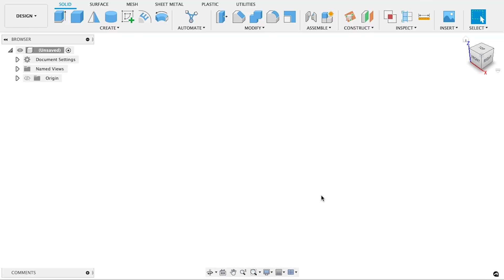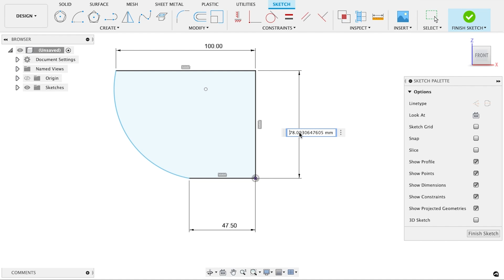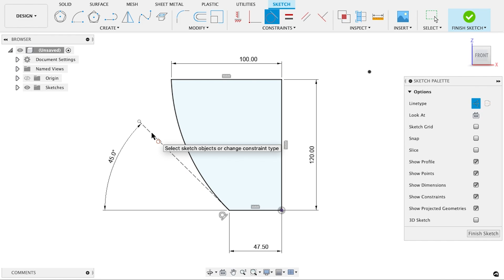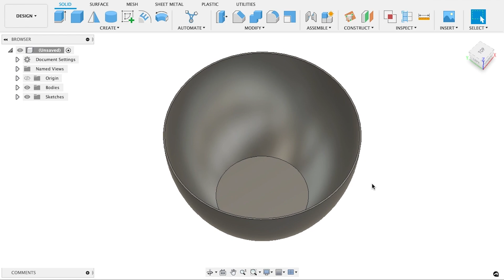Save a Broken Lamp with 3D Printing & Fusion 360!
This lamp shade may be broken, but we can save the light stand with a little useful 3D printing!

All the required files to make your own are available to download.

Happy printing!

== Featured Printy ==

== Materials ==
Protopasta Stratocumulus Multicolor HTPLA
Inland PETG

== Credits ==

Slogra